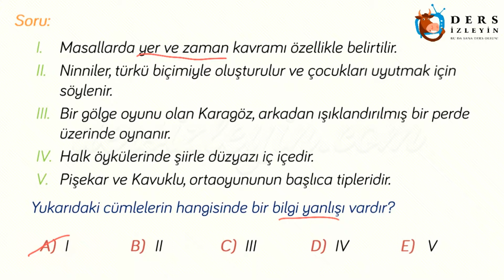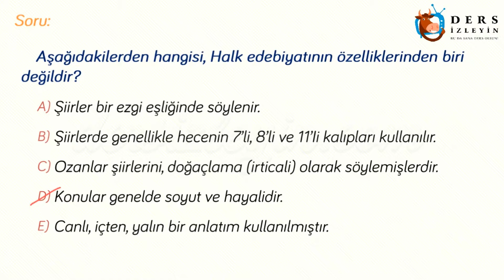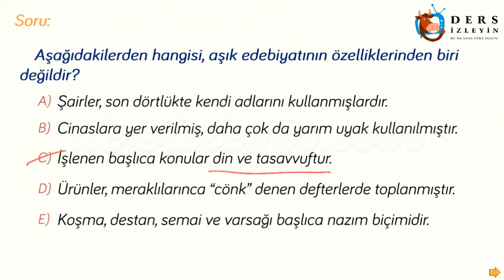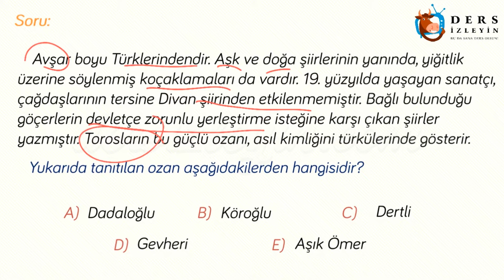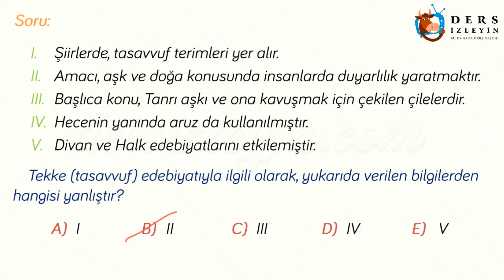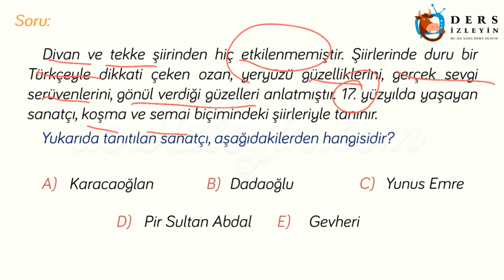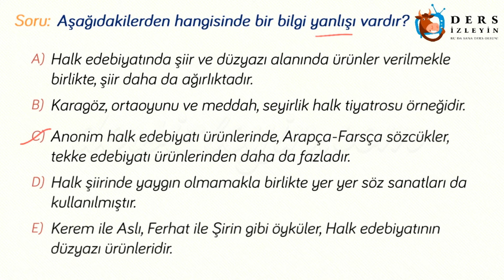HALK EDEBİYATI / KONU TESTİ - 1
Liseler için hazırlanan bu ders videomuzda Halk Edebiyatıyla ilgili 1. konu testi çözülmektedir. Konunun videosunu izleyerek konuyu daha iyi kavrayabilir ve bilginizi pekiştirebilirsiniz.